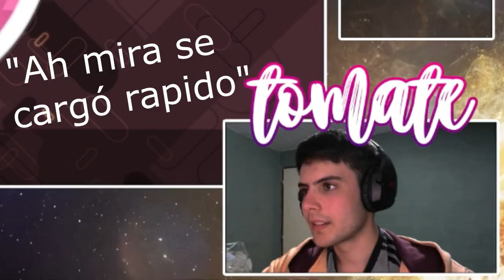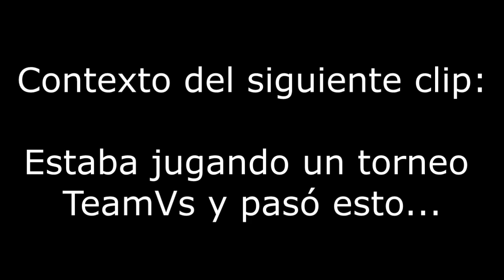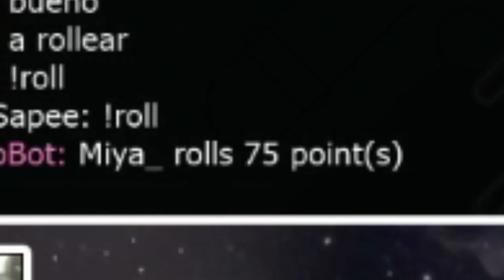ESPECIAL mis MEJORES MOMENTOS en OSU! 2022 | TomateRePodrido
Todos los clips de este video son sacados de mi canal de Twitch así que si les copa el contenido son mas que bienvenidos a pasarse al stream!